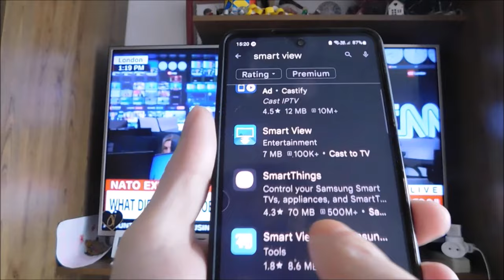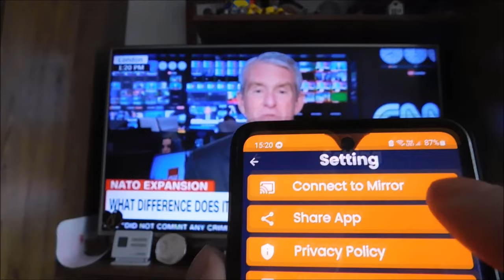How to connect samsung A12 to lg smart tv (wirelessly)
I show how to  screen mirroring in samsung a12 to lg tv. In others it is similar, the main thing is that the TV is smart, supports Miracast and is also connected to a Wi-Fi access point.